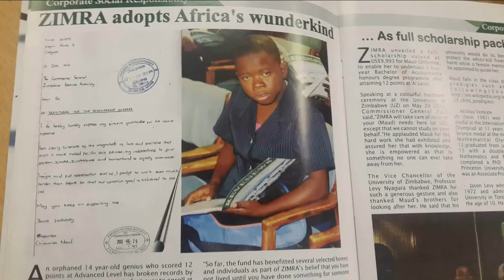Buying your first car, tips and what I learnt from my first accident l Zimbabwean Youtuber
So a week after i got my car, we got into an accident. This video has been on hold for the longest time, but here are my tips for when you want to buy yours.

Here are a few tips on when you want to buy your first car. Here is a link to the video of when i got mine.
Time Stamps*
0:00 - Intro
0:39 - Story time
02:56 - Save for life after the car
03:45 - Calm down
05:10 - Buy a cheap first car to allow for mistakes
06:10 - Consider the color carefully
07:30 - In Zim, a car is an asset
08:30 - Use an expert in the buying process
09:06 - Consider other costs
09:50 - Please subscribe